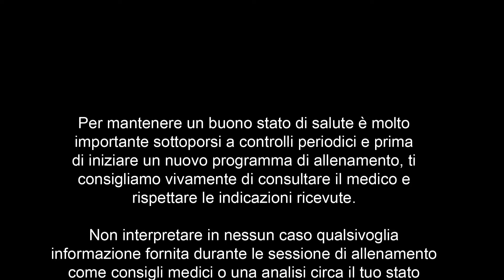Yoga Flow by Virgin Active Revolution w/Susanna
Revolution, l’esperienza di allenamento digitale di Virgin Active che ti permette di allenarti come, quando e dove vuoi diventa sempre più grande. 🔝

Visita virginactiverevolution.com per avere a disposizione 2.500 classi, contenuti esclusivi, podcast e series a solo 14,90€ mese 🙋

❗ Prova gratis la formula mensile ❗

Ogni settimana ti lasceremo “spiare” all’interno della nostra offerta con una classe Revolution in regalo per te disponibile su IGTV, Facebook e YouTube. 🔎

Oggi focus YOGAFLOW:⁣ workout da 30 minuti
On stage: Susanna